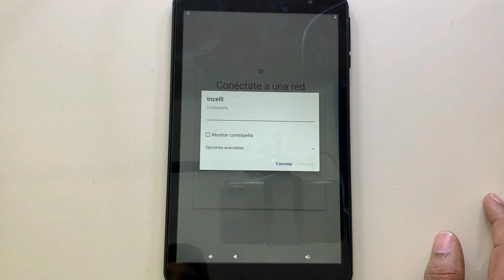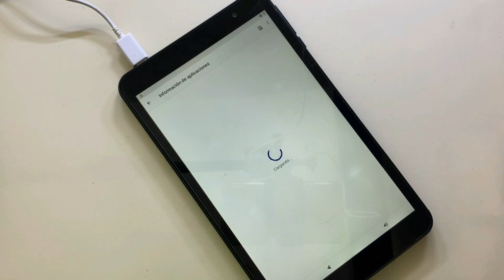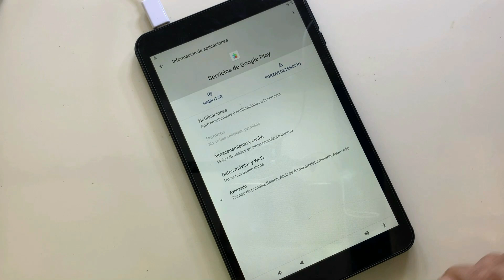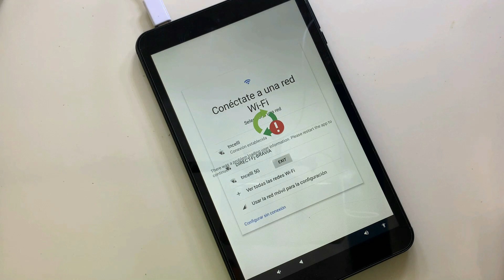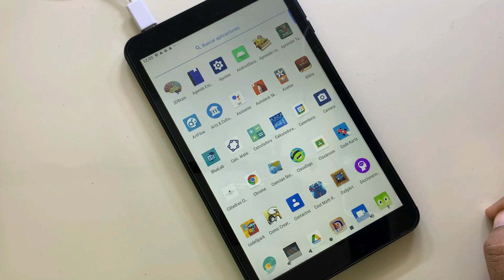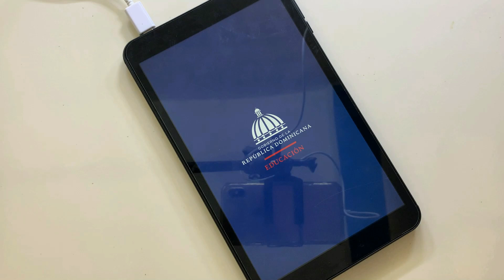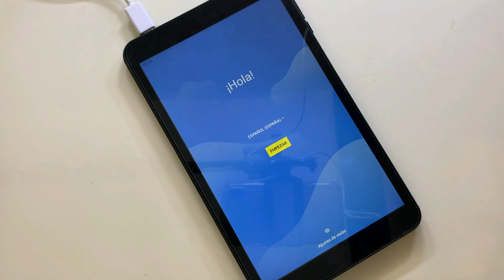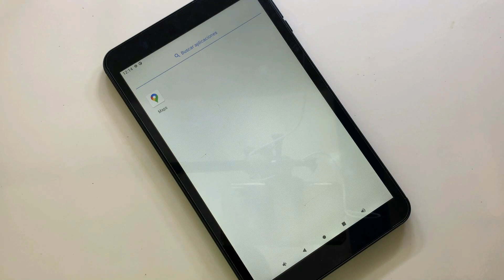Quitar Cuenta Google Tablet vk802w